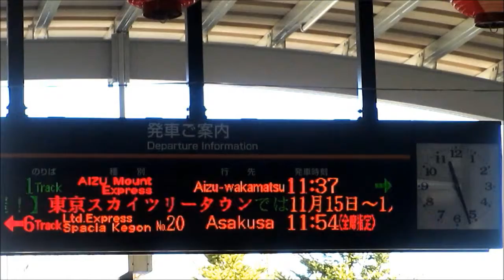TN25 東武日光駅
TN 25 東武日光駅です
栃木/日光市にある東武鉄道の駅です
TN 25で東武日光線の終点駅です
山小屋をイメージした三角屋根の駅舎が特徴となっている。駅舎とホームの間には段差があり、階段およびスロープにより連絡している。自動改札機設置駅。発車メロディは「夜のストレンジャー」を使用している。
標高（海抜）は543mである。
当駅構内（改札外）で弁当（駅弁）が販売されています。

年末年始に訪れたのでいつもより賑やかでした